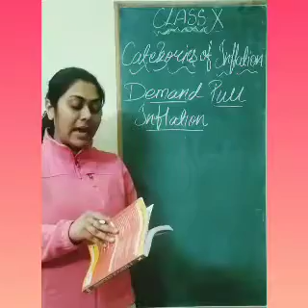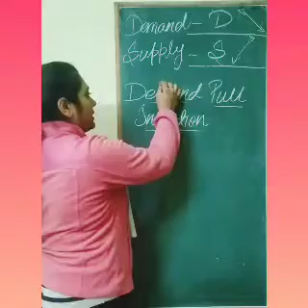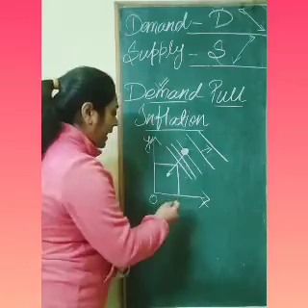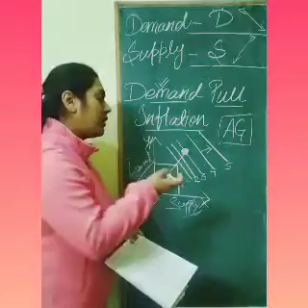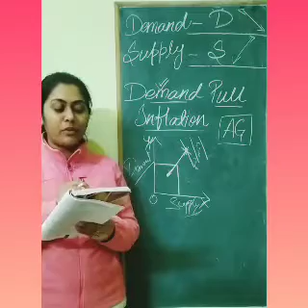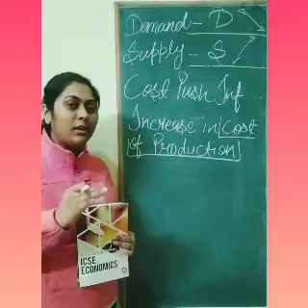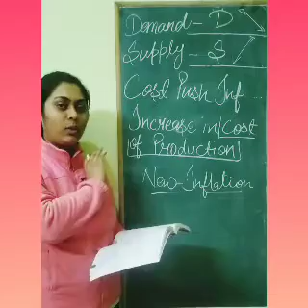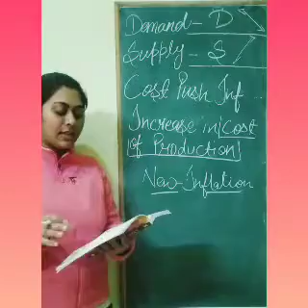CLASS:- X(Tenth) "ECONOMICS" CHAPTER - 20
"I.C.S.E. ECONOMICS"
By OSWAL PUBLISHERS For Class - 10
TOPIC:- TYPES OF INFLATION
By:- Miss Kritika Bharti